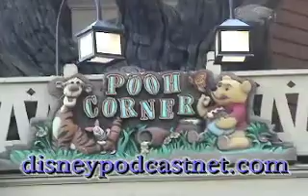BDH Vidcast #15 - "The Many Adventures of Winnie the Pooh"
This episode I will take you on a ride through "The Many Adventures of Winnie the Pooh".